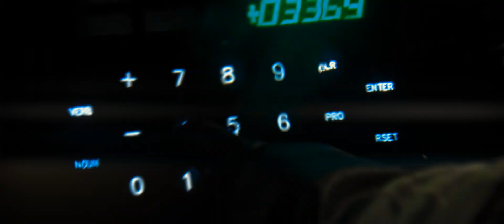GOTHBOY - My Fears | FIRST MAN (4K Official Music Video)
GOTHBOY - My Fears | FIRST MAN (4K MUSIC VIDEO)